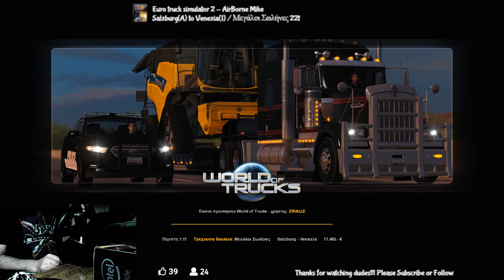Euro Truck Simulator 2 /Salzburg(A) to Venezia(I) Μεγάλοι σωλήνες Big Pipes 22t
Intel Core i7-7700HQ 2.8 GHz-3.8GHz
NVIDIA GeForce GTX 1050Ti  4GB
8GB DDR4 RAM
Windows 10 64bit
ESPERANZA EGW101 DRIFT GAMING STEERING WHEEL
Teamspeak 3